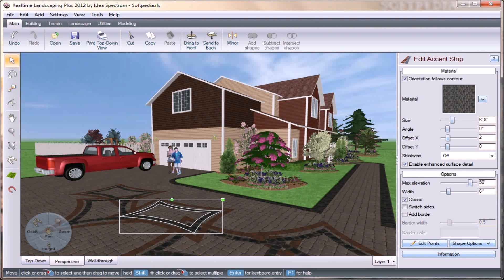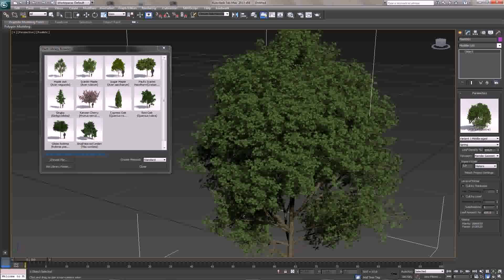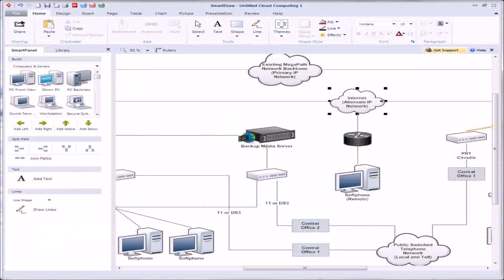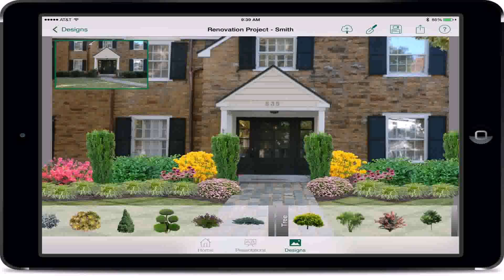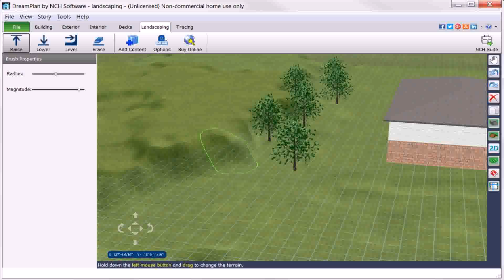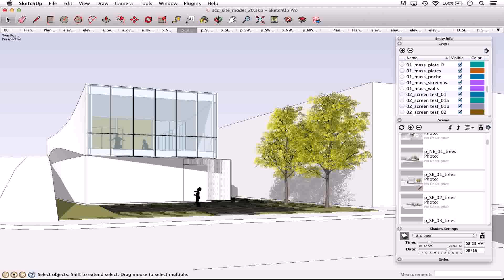Landscape Design Software Download Free